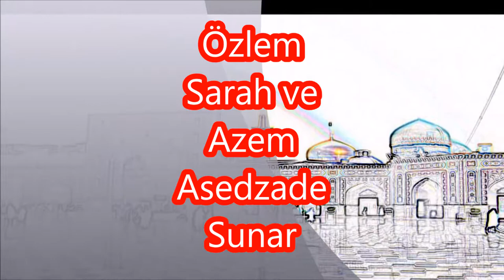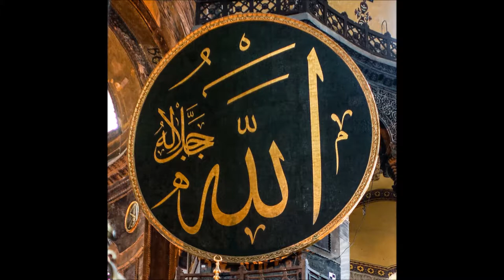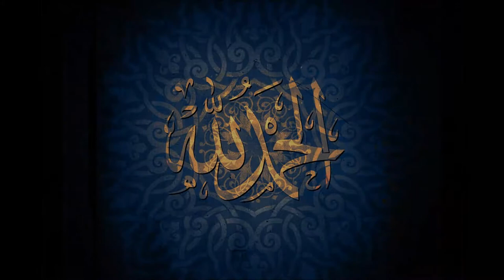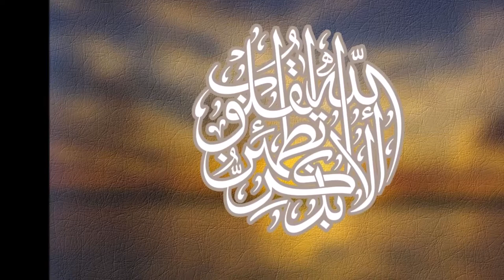Greta Gunel Imam Rza Dini